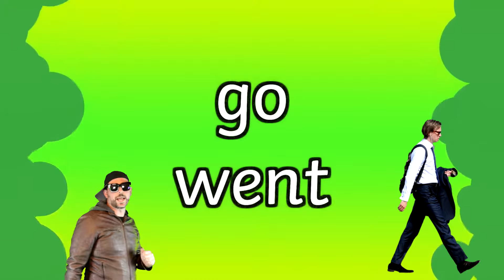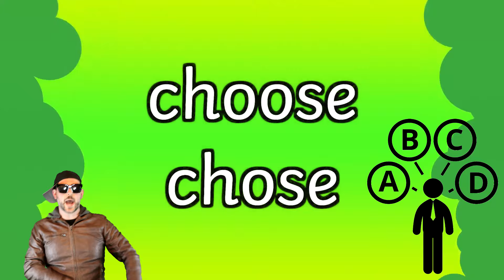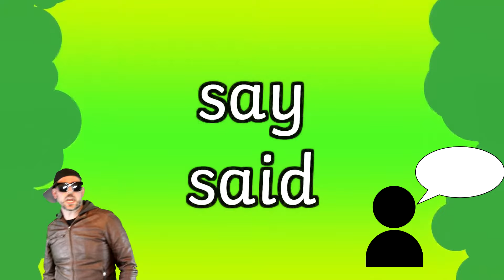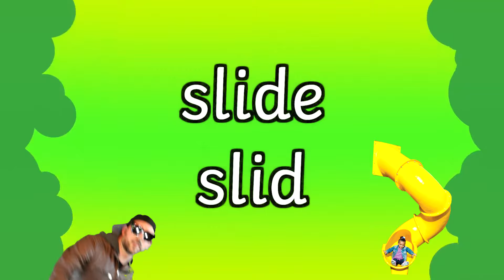Irregular Past Tense Verbs | A Grammar Rap Song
The following verbs change to an irregular form when using them in the past tense. Do not add the suffix '-ed' to these verbs. This video only covers simple past tense and does not cover past participles.

go went
bend bent
blow blew
fly flew
grow grew
draw drew
choose chose
freeze froze
deal dealt
smell smelt
creep crept
sleep slept
grind ground
find         found
say         said
read read
feed fed
lead led
seek sought
buy         bought
mean meant
send sent
shrink shrank
drink drank
slide slid
hide hid